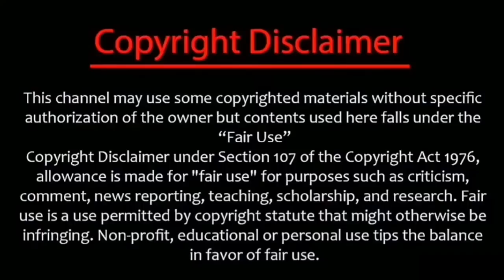Today rcb win ! csk 1st qualifier match reach ipl final dj bravo dhoni plan | csk v gt ipl qualifier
Ciming tuesday csk dhoni playing first qualifier match against Gujarat Titans in Chennai chepauk cricket stadium now CSK bowling coach Bravo he was told about today match also important match for series GT match held us to improve to beat Gujarat in qualifier1 match

@CRICKETகிரிக்கெட்